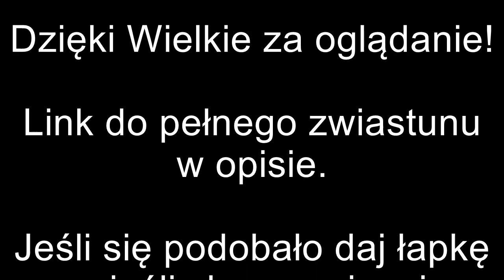Sin City: A Dame To Kill For (Trailer) - AaaPacze #8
Jeśli Ci się podobało pamiętaj ocenić film.

SIn City Dame to Kill for to dla mnie najbardziej oczekiwany film 2014!!!